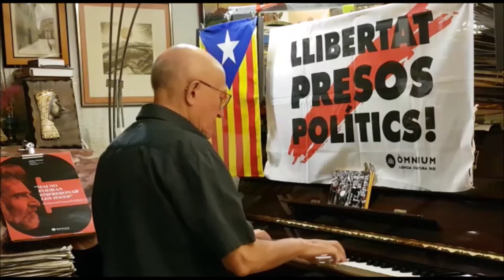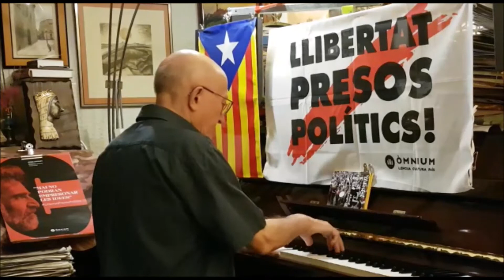QUÈ VOLEN AQUESTA GENT?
Dilluns 27 de Juliol coincideix amb el traspàs de l'autor de la cançó habitual dels Cantaires de Ponent/Cor Plaça Paeria, "QUÈ VOLEN AQUESTA GENT" i per aquest motiu, avui també és cantada en ple confinament en honor seu, a part és clar, per demanar la llibertat dels presos polítics i exiliats